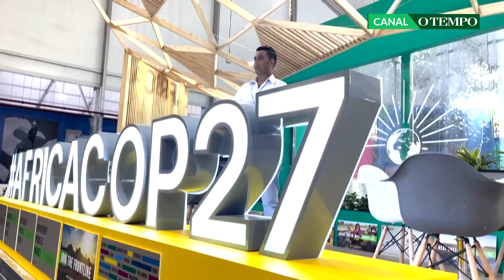COP 27: Entenda a importância do evento para o planeta e a participação do Brasil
Os últimos oito anos provavelmente são os mais quentes registrados no nosso planeta. Esse dado alarmante foi divulgado pela ONU, nesse domingo, durante o primeiro dia da COP 27.

Traduzindo do inglês, COP é a Conferência das Nações Unidas sobre Mudanças Climáticas, sendo o evento o mais importante sobre o tema, já que reúne governos de mais de 200 países pra discutir ações efetivas para conter o aumento da temperatura global e as mudanças climáticas. O Brasil participa todos os dias de discussões.